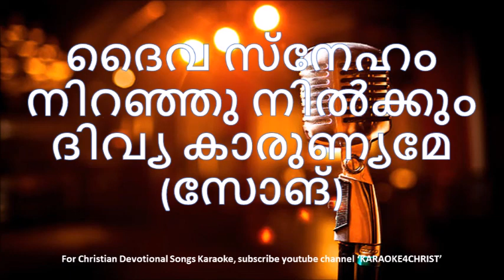59.ദൈവ സ്നേഹം നിറഞ്ഞു നിൽക്കും Daiva Sneham Niranju Nilkum